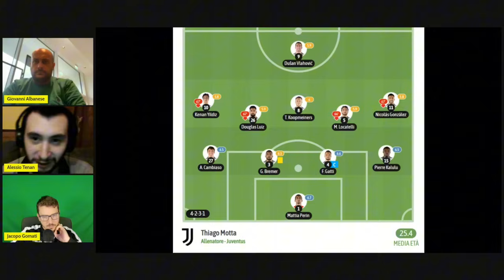JUVE NAPOLI, ecco come THIAGO MOTTA vuole sorprendere CONTE | con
La probabile formazione scelta da Thiago Motta per Juve Napoli, e come sta crescendo la squadra di Conte.

▶️ COSA TROVI QUI ⬇️
Le ultime notizie Juve, ultimissime news Juventus relative alla formazione, partite Serie A e Champions League, ma anche il punto sugli allenamenti alla Continassa, infortunati e relativi tempi di recupero. Con un occhio puntato sempre sui giovani della Vecchia Signora, dall'Under 23 alla Primavera, senza dimenticare le altre squadre del settore giovanile; così come sulle Women e sulla Serie A femminile. Confronto aperto sui temi di tendenza nel calcio italiano e commenti post conferenza stampa. Top e flop della settimana juventina, interviste esclusive e aggiornamenti live su tutto il mondo bianconero. Sono un giornalista sportivo, seguo la Juventus da alcuni anni e lavoro per Gazzetta dello sport (sezione Gazzetta.it) e per Sportitalia TV. Amo le storie di Sport, qui per raccontarle a modo mio.